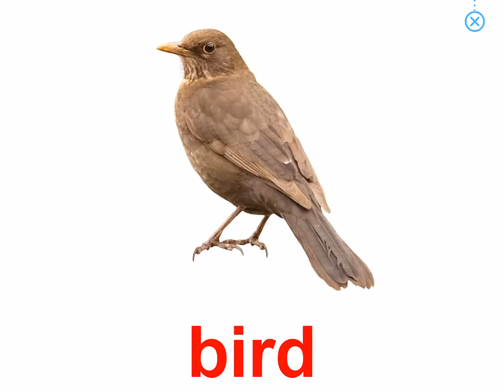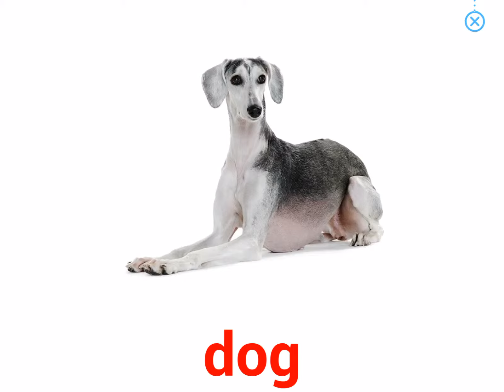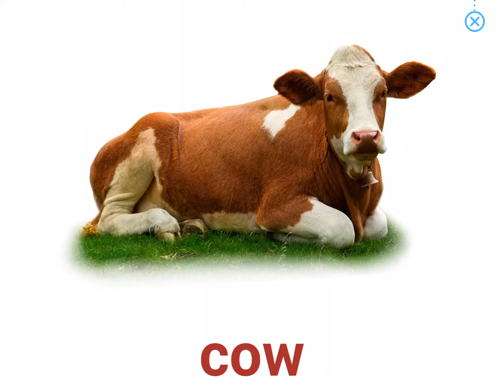Common animals - Monkey Stories - English for Kids - English Stories for kids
Common animals - Kids Vocabulary -English for Kids - English Stories for kids -Story for Kids In English
Truyện Tiếng Anh cho bé (trẻ từ 3 đến 12 tuổi)
Trich Monkey Stories của tác giả Đào Xuân Hoàng